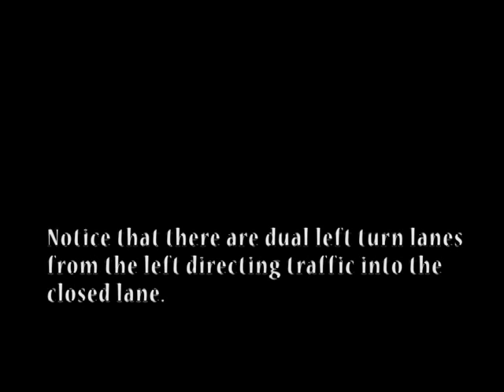Common Temporary Traffic Control Mistakes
Short tapers, worn devices, planning for other directions of traffic, and working too close to the traffic space are some common TTC errors that contractors make.